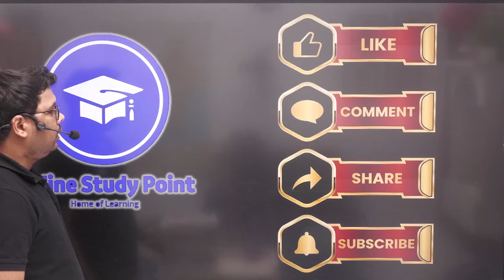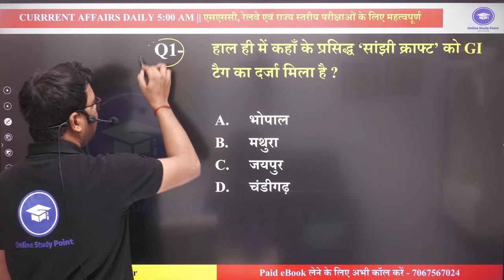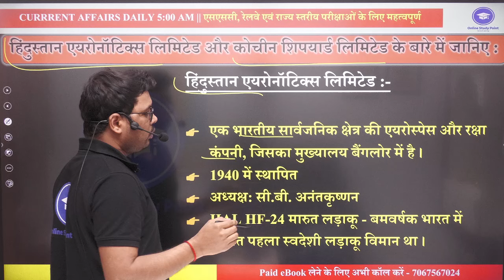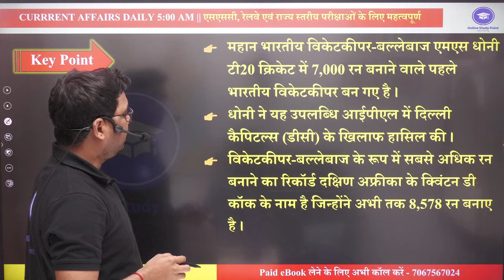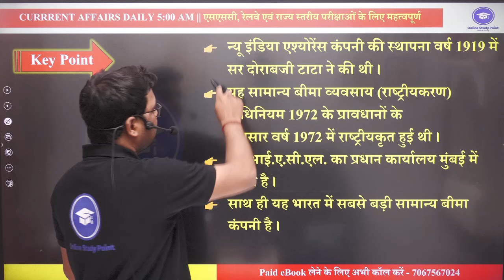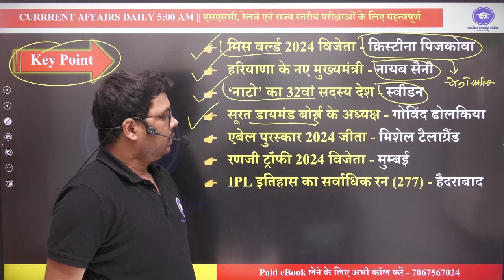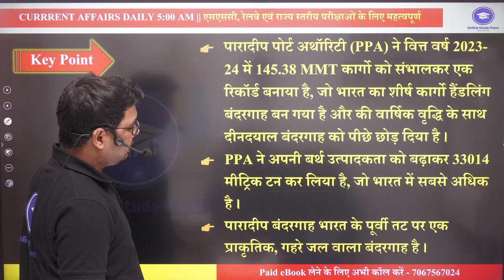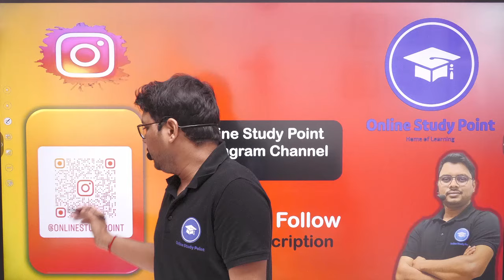3 April Current Affairs 2024 | Today Current Affairs Daily Current Affairs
🆘 Helpline Connect🆘

Thanks To All Freiedns

3 April Current Affairs 2024 | Today Current Affairs Daily Current Affairs | Current Affairs Today

group2 current affairs,hindu currentaffairs
,currentaffirs quiz,
current affairs in hindi
current affairs online study point